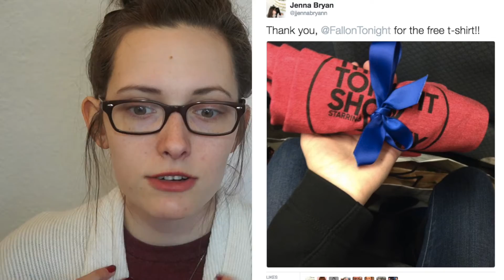MY TONIGHT SHOW EXPERIENCE 😄 🌑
If you LIKE this video, give it a big thumbs up!

Here is me on other places!